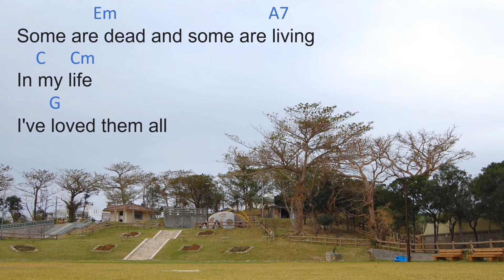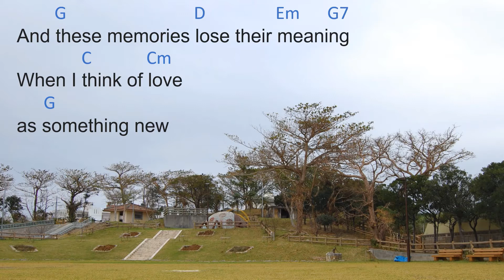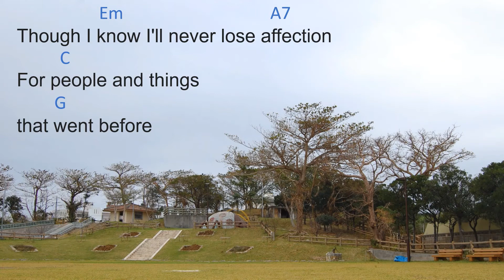In My Life (Chords & Lyrics) / Johnny Cash cover Beatles from American IV : The Man Comes Around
In My Life (Chords & Lyrics)  / Johnny Cash from "American IV : The Man Comes Around" (2003)